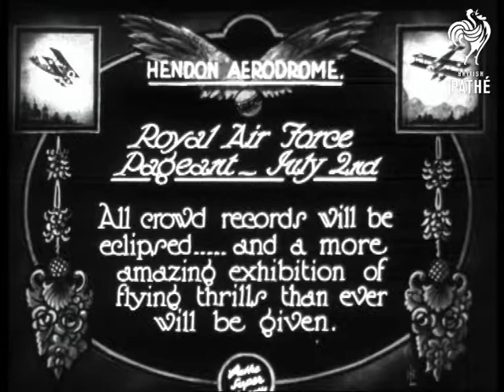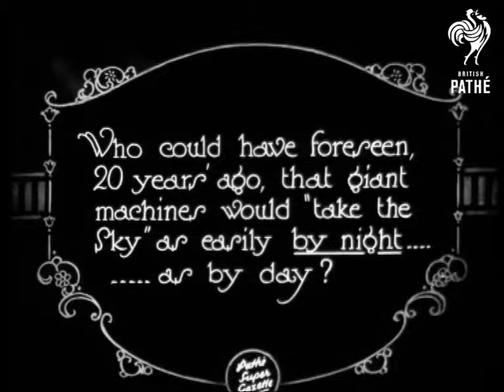Royal Air Force Pageant - July 2nd (1927)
Item title reads:  "Royal Air Force Pageant -July 2nd. All crowd records will be eclipsed - and a more amazing exhibition of flying thrills then ever will be given. The supreme thrill will be an 'Aerial Battle in the defence of London'."

Hendon Aerodrome, London

M/S aircraft fly past in formation - ground to air shots of planes, including one banking and turning with a smoke trail specially for the display.

Intertitle reads: " Who could have foreseen 20 years ago, that giant machines would 'take the sky' as easily by night - as by day? "

Night shots of the aircraft moving away from the hangar. The crew get in and the plane taxis away. The biplane can just about be seen in the search light as it takes off. C/U shot of the search  light , followed by air to air shots of the dark sky - blackness with just two lights visible, fixed to the wings of the plane. The plane lands and is seen again in the search light.

Note: Early example of filming at night?
 FILM ID:686.26